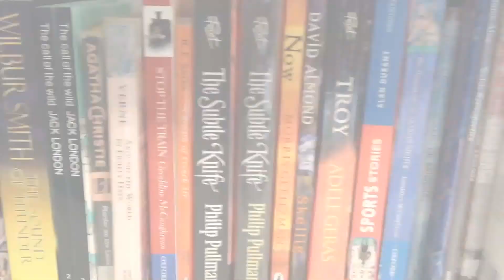Bedales Schools' English Department overview